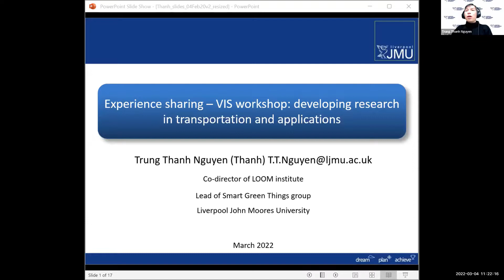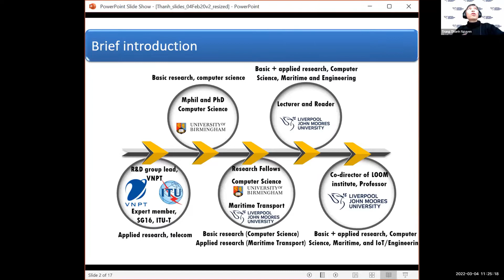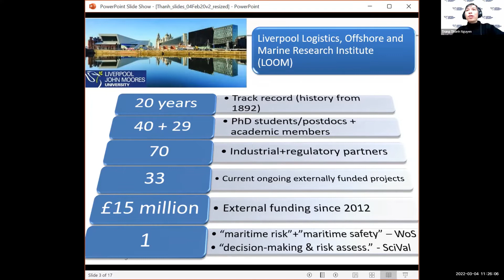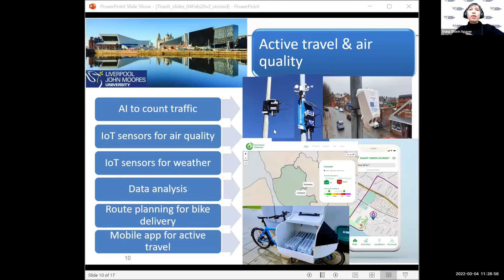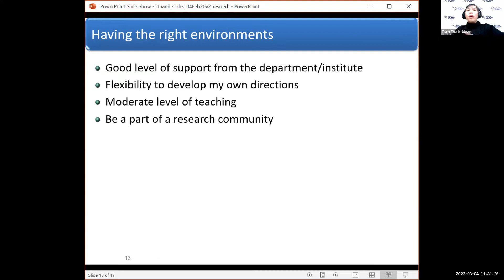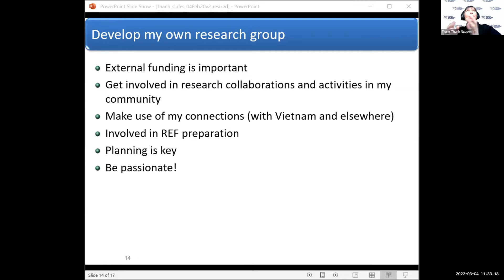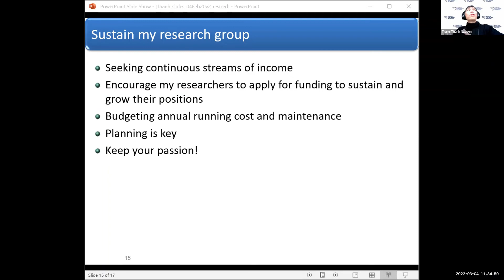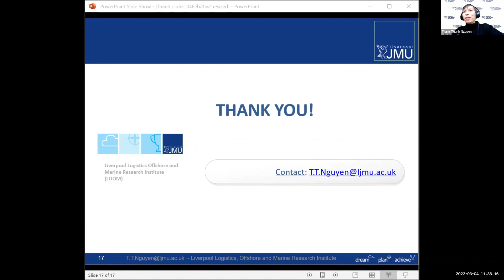1st VIS 2022 workshop: Prof. Trung Thanh Nguyen, Liverpool John Mores University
SHARING TALKS:

Talk 3: Operational Research in Transportation

Prof. Trung Thanh Nguyen, Professor of Operational Research in Transportation, Liverpool John Mores University